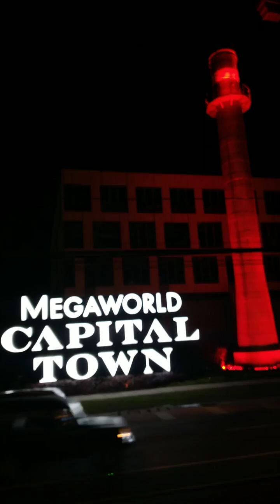A moment of destressing by this simple gala😌